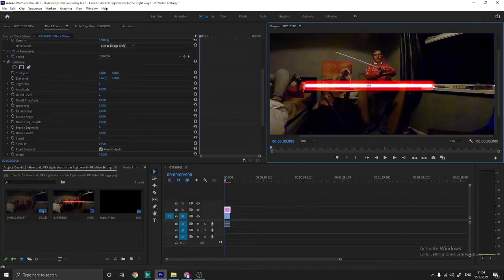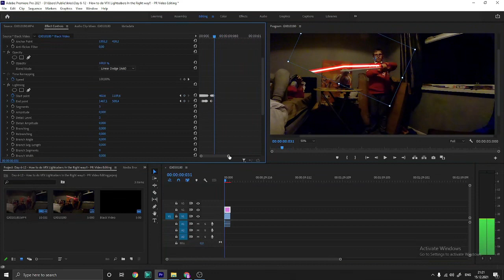Day 6-12 - How to Do VFX Lightsabers To keep that way!! - PR Video Editing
Well this lightsaber thing Took a long time REQUIRES lots of keyframes and tracking motion.

Lightsabers are one of the Best Hollywood VFX In Adobe Premiere Pro (PR)
Even They Are used in Adobe premiere Pro (PR) And Adobe After Effects (AE)

Tutorial Difficulty = Normal 4/5 - Very Tough